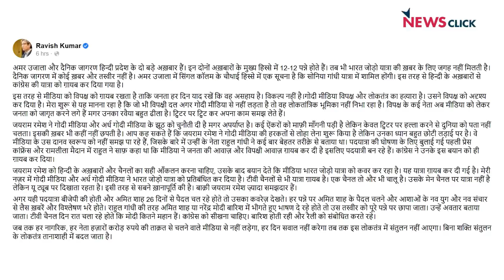Modi के प्रचार प्रेम ने पार की हदें ! नफरत के प्रायोजक कौन?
न्यूज़चक्र में आज Abhisar Sharma चर्चा कर रहे हैं मीडिया में चल रहे नफरती कार्यक्रमों की।  सवाल उठा रहे हैं आखिर मीडिया की क्या मजबूरी हैं जो ऐसे Hindu-Muslims डिबेट्स करने पड़ रहे हैं ? और साथ ही बात कर रहे हैं Rahul Gandhi की भारत जोड़ो यात्रा की।